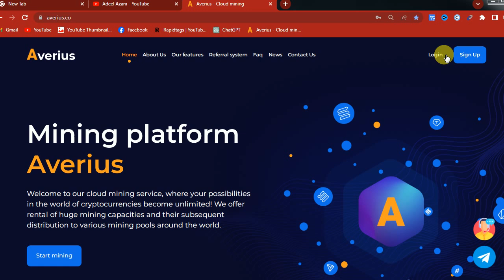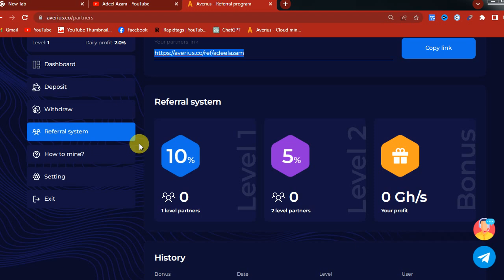New Free Bitcoin Mining Website2024|Free Cloud mining site 2024|Make Money online